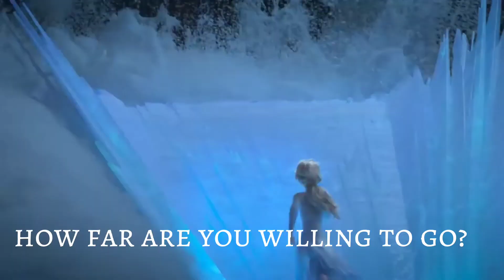The Curse~ A new series trailer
A new series!! not featuring Hiccelsa but rather Melsa (Merlin x Elsa)
this is the trailer and part one will be coming soon
if you have any ideas comment them down below